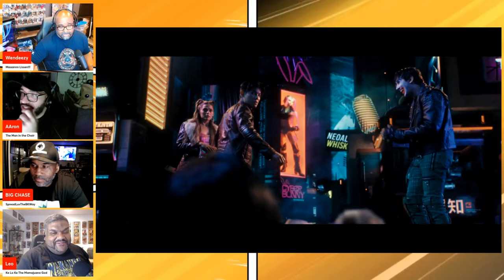Batman Beyond: Year One - Final Trailer Reaction! | Lumis Entertainment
The Final Trailer for Batman Beyond: Year One has dropped and man...for an independent movie this looks good!

Hopefully they can get the backing for a full feature film after their short film drops in November!

🎧Mancave101Podcast Channels🎧